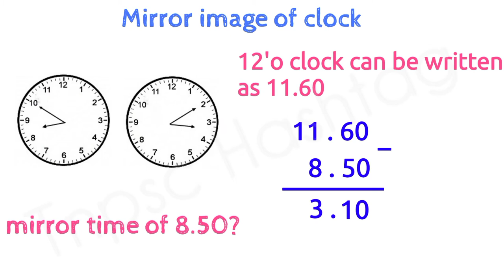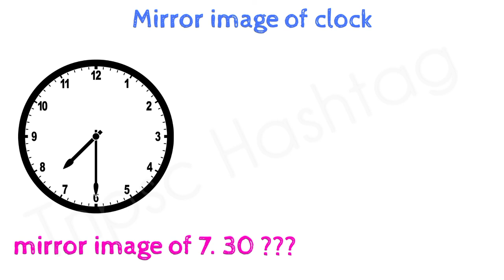shortcut to find mirror time || mirror image tricks